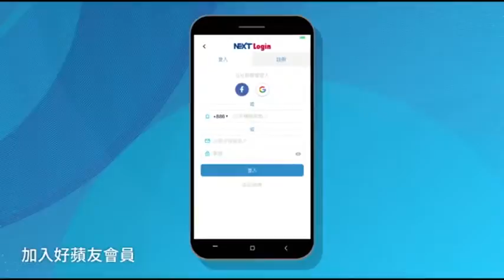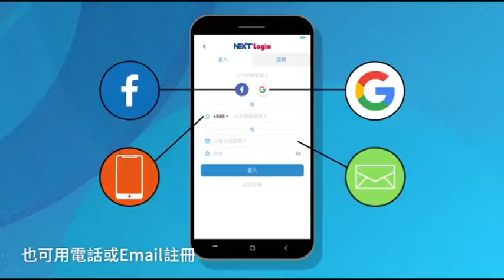【全球首例】台麥當勞明起陸續禁吸管改新杯 《蘋果》試喝冰塊會卡杯口 | 蘋果新聞網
今年7月起，包含連鎖速食店、百貨公司等業者不得提供內用民眾一次性用塑膠吸管，而台灣麥當勞今天搶先宣布推冷飲就口杯蓋，4月22日會先在北市75家餐廳實施，6月底前全台近4百家餐廳會全面適用，屆時全台麥當勞將不再提供吸管.